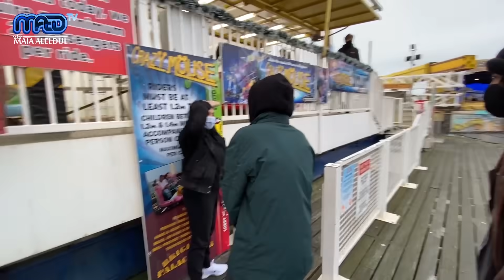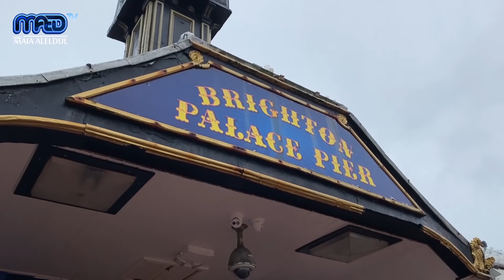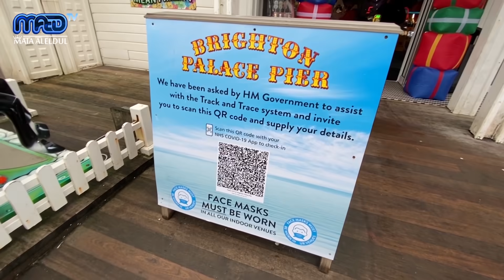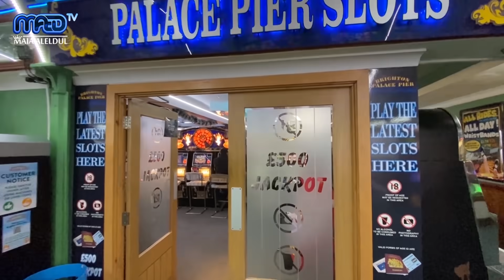NGERII TAPI SERU!! EXPLORE BRIGHTON PIER : EL RUMI MAIN ROLLER COASTER DI DERMAGA PANTAI INGGRIS